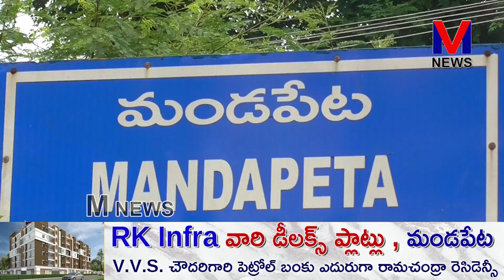లక్షగాజుల ఫూజలు మండపేట కలవపువ్వు సెంటర్ లో వేంచేసి ఉన్న శ్రీ కనక దుర్గమ్మ అమ్మ ఆలయంలో|M NEWS TELUGU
మండపేట కలవపువ్వు సెంటర్ లో వేంచేసి ఉన్న  శ్రీ కనక దుర్గమ్మ అమ్మవారి ఆలయం వద్ద  శ్రావణ మాసం మూడో శుక్రవారం కావటంతో ఆలయ వ్యవస్థాపకులు రెడ్డి బ్రాహ్మణ చౌదరి కుటుంబ సభ్యుల సూచనల మేరకు ఆలయ పూజారి అయినవిల్లి రాజ రాజేశ్వర రుద్రశర్మ ఆధ్వర్యంలో  దుర్గమ్మ అమ్మవారికి లక్ష గాజుల ఫూజలు వివిధ అభిషేకాలు మహిళలచే ప్రత్యేక పూజలు నిర్వహించారు.||M NEWS TELUGU